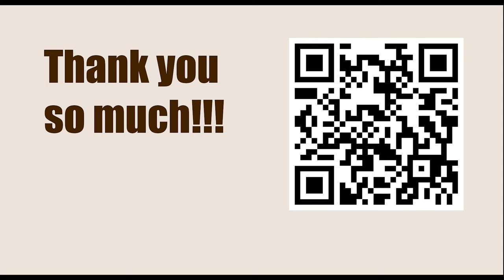Titled Tuesday 28th March Late 2023 - Round: 6 || Fabiano Caruana vs Jeffery Xiong